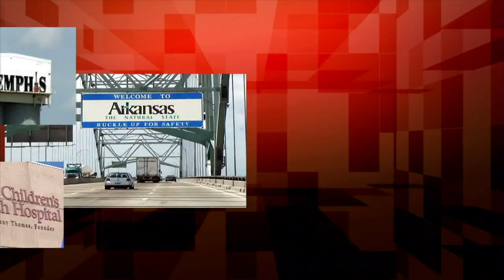Behind the Headlines -- October 2, 2015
A look at the transformation of the last of Memphis' massive housing projects, Foote Homes.